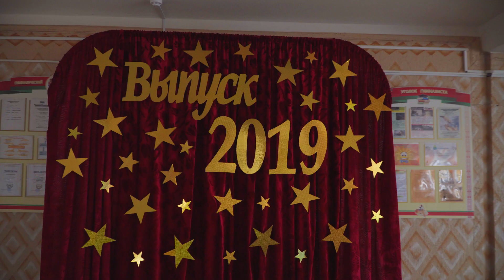Гимназия 3. Выпускной